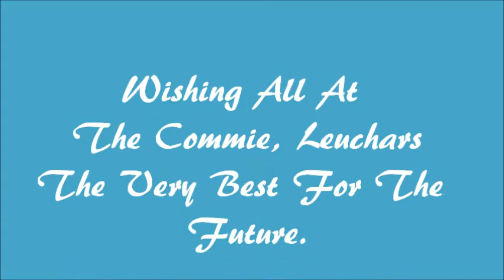Swan Song Karaoke - Farewell Karaoke @ The Commie, Leuchars, 02/05/14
Swan Song Karaoke - Farewell Karaoke @ The Commie, Leuchars, Scotland, 02/05/14